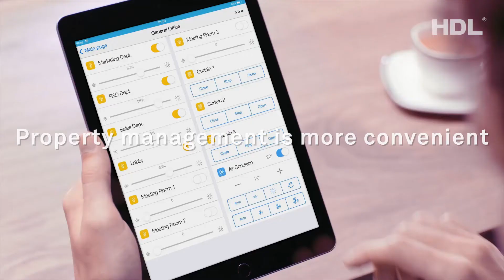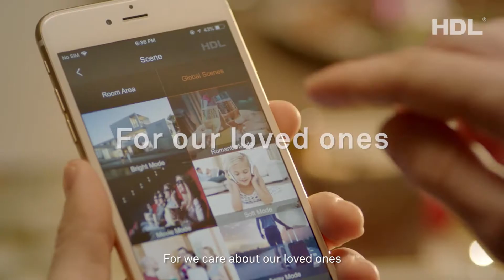HDL, make the difference for you English Captions